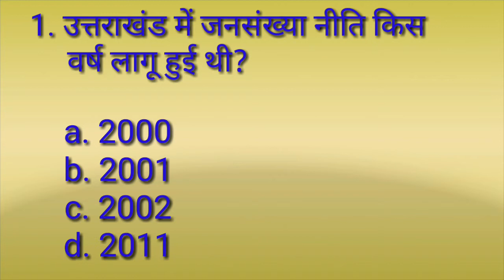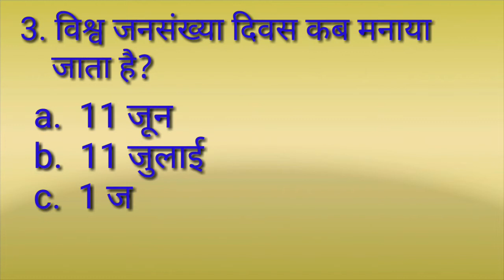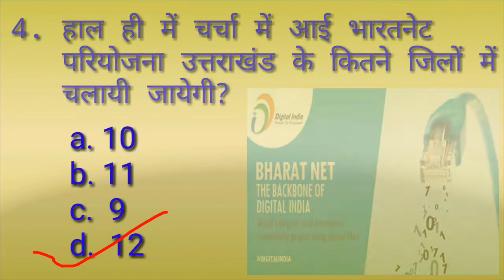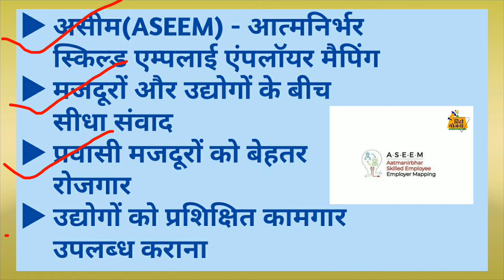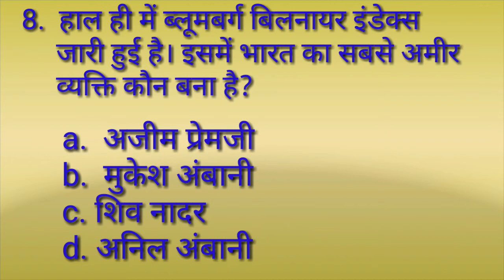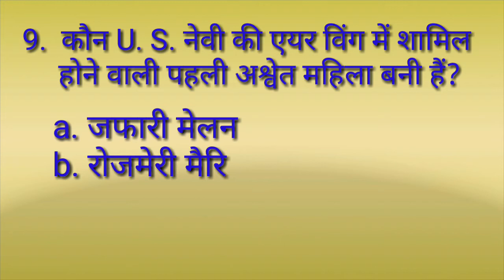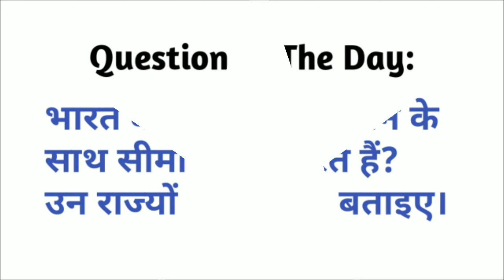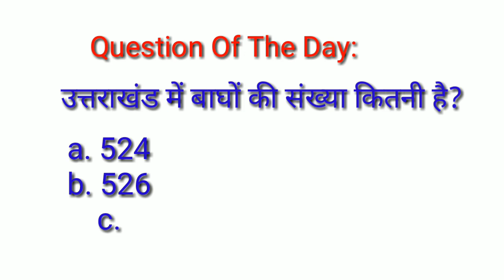Daily Current Affairs 13 July 2020 |Current Affairs Today |12 July 2020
साथियो, आप सभी जानते हैं कि आज के दौर में किसी भी परीक्षा की तयारी के लिए समसामयिकी प्रश्नों यानि करंट अफेयर्स का कितना महत्व है, साथियो इसी बात को ध्यान में रखते हुए UK Study Circle की टीम आपके लिए ला रही है, राष्ट्रीय, अंतर्राष्ट्रीय के साथ-साथ उत्तराखंड से सम्बंधित करंट अफेयर्स जो की daily , weekly, monthly तथा yearly उपलब्ध कराये जायेंगे।